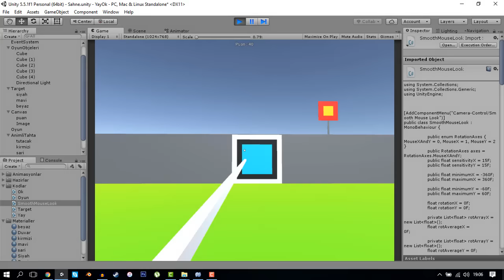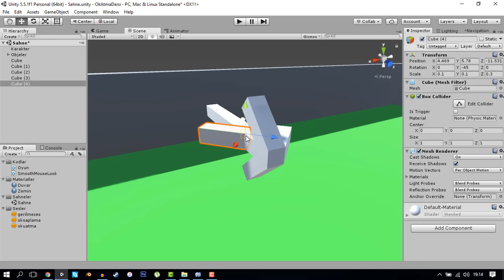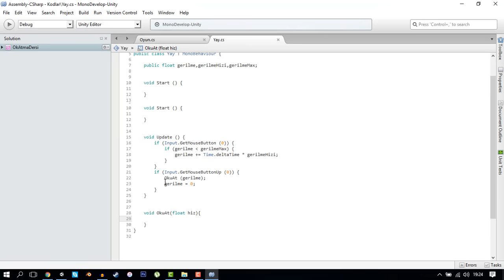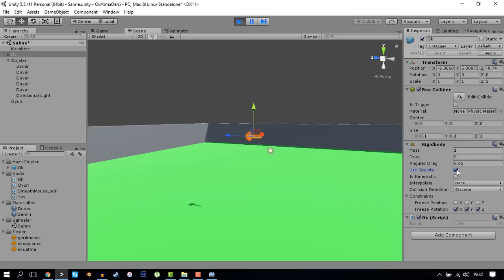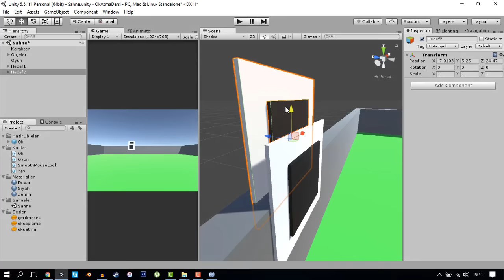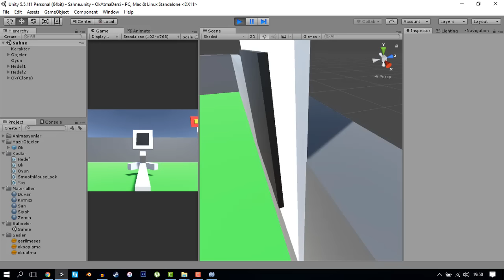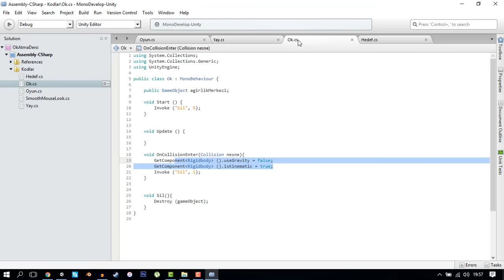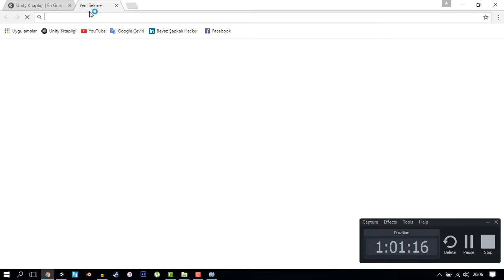TEK DERSDE OK ATMA OYUNU YAPIMI (PC)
Bu videoda;

ok atma oyunu yaptık. Malzemeler yakında forumda paylaşılacaktır.